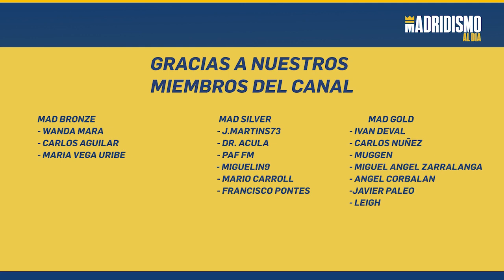💥✅ ALEJANDRO JIMÉNEZ ha RENOVADO por el REAL MADRID | UNA NUEVA ESPERANZA 🙌🚀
✅ El Real Madrid tiene un gran trabajo con la cantera. El nuevo caso de jugador en crecimiento y el cual se la ha renovado el contrato es Alejandro Jiménez.

El joven jugador de 17 años ha firmado su renovación por el Real Madrid y de esta manera nos garantizamos al lateral derecho más prometedor de la cantera blanca.

En este vídeo ponemos en valor este movimiento y lo analizamos.